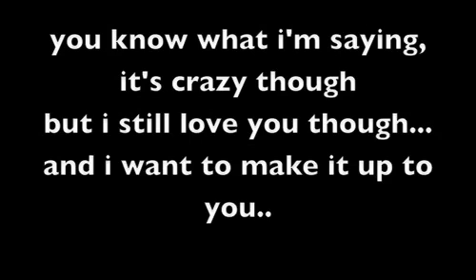I f*kd her...